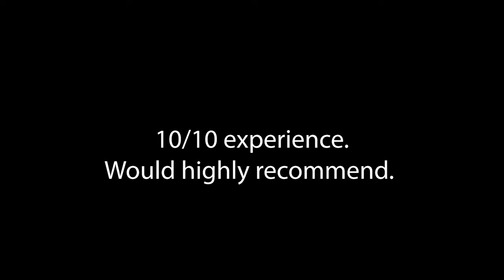Mustang Media 12/4/23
Featuring a vlog of NCYC, a slideshow of The Turkey Bowl, Mr. Scharf rating Christmas songs, another fit check, another episode of the top five sports plays of the week, and a check-in on how No-Shave November went